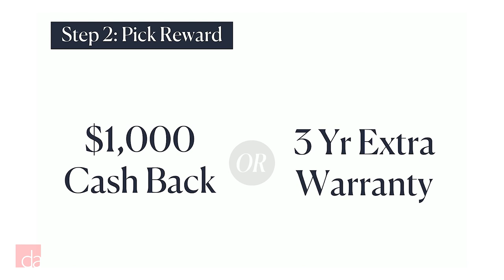Sub Zero Wolf and Cove 2022 Rebate Explained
Looking to upgrade your appliances with Sub Zero or Wolf? Right now, you can choose between a $1,000 cash rebate or 3 years of extra warranty protection when you purchase a qualifying package. In this video, we make it easier to understand what qualifies and how to make your appliance purchase easy.

► VISIT US: If you're in the New York/New Jersey area, stop by our showroom to experience Sub Zero or Wolf appliances in person

Designer Appliances
280 Main Street

or

Designer Appliances
122 Watchung Ave

► QUESTIONS:
Need help choosing the right Sub Zero or Wolf appliance for your home?